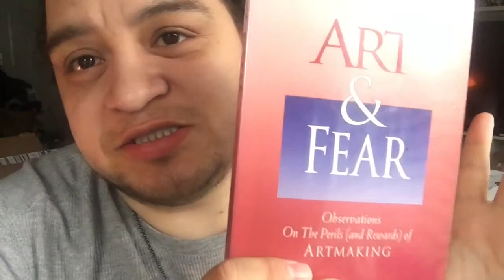Getting Through Hard Times & Artist Struggle Part 2 - Artist Vlog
Part TWO: Some words of encouragement for the struggling artist in all of us.  Let’s help each other succeed, let’s be kinder to the people who understand us the most!  I hope you find some nugget of wisdom or just love from this message because I needed to hear it and maybe you do too!  The Struggle is real!  Creatives can be very hard on themselves and each other but it doesn’t need to be that way.

Facebook.com/aztlanean

Also!
I N S T A G R A M : @aztlanean
T W I T T E R : @aztlanean